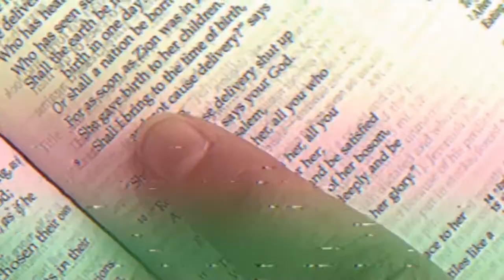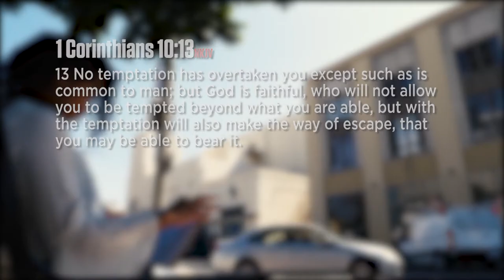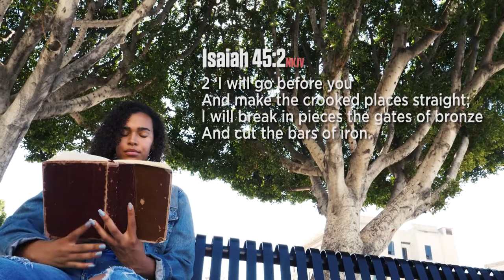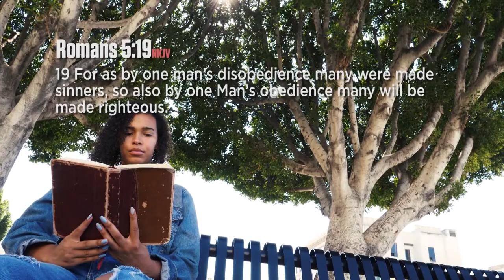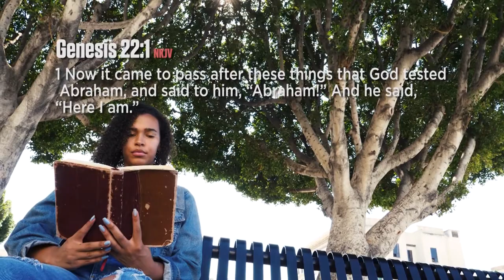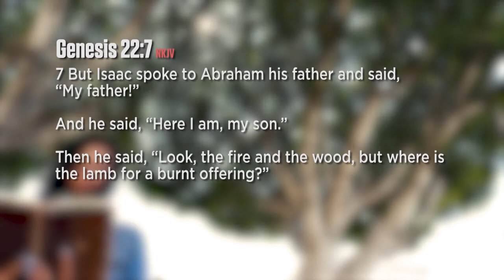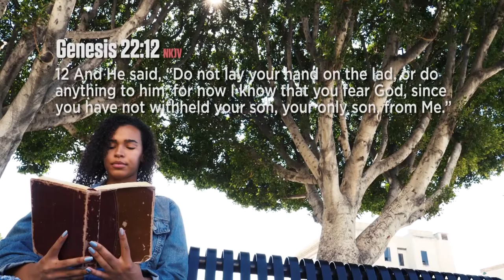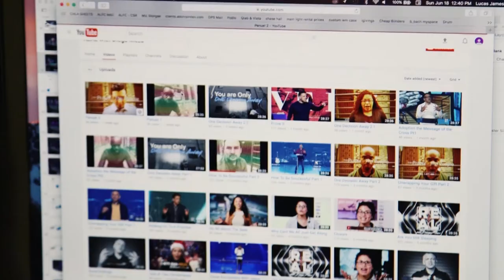The Way Maker